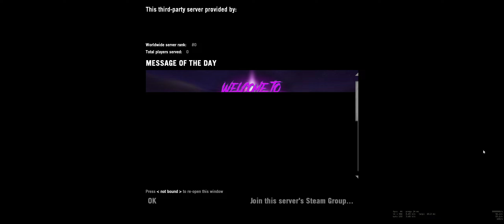Left 4 Dead 2 - At the gloaming RE - 8+ Players COOP Playthrough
The story takes place before "Desperate Escape"。The army and CEDA began to withdraw from the city, and survivors headed to the outskirts of the city, seeking help...

Fun campaign overall, but I think the 1st to 2nd map need a seriously better transition lol.

►A custom map played with friends on my Modded Server with Mutant Tank. Difficulty: Advanced.

黄昏时刻 At the gloaming RE v1.3 original by 浮夸少年, Remake by 白色烟火*:

►Timestamps:
00:00:00 Lobby fun
00:09:01 水城 (Water City)
00:24:38 水城II (Water City II)
00:37:34 军用通道 (Town)
00:51:15 竞技场 (Arena)
00:54:42 Holdout Finale
01:03:38 End Credits

Captured by OBS Studio.